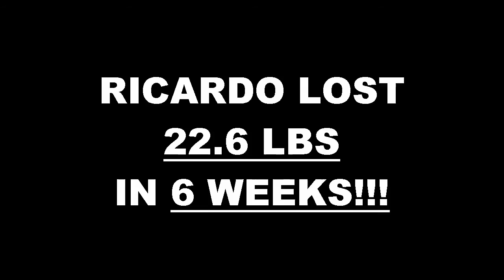Anaheim Fitness 6 Week Challenge Result - Ricardo Perez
We will now check the result of Ricardo's 6 week weight loss challenge!